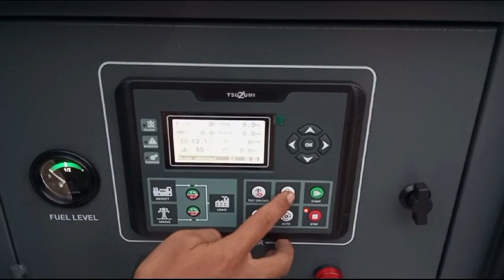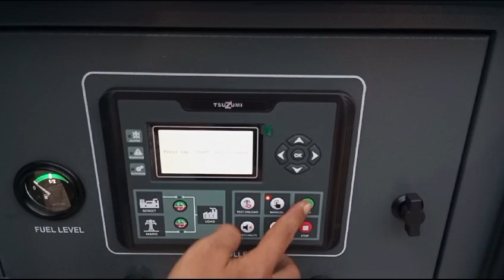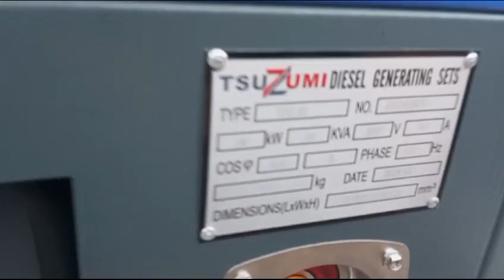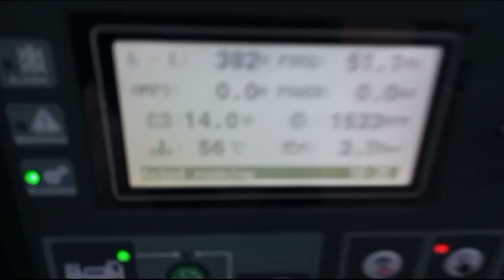genset 30 KVA Tsuzumi Japan Technology